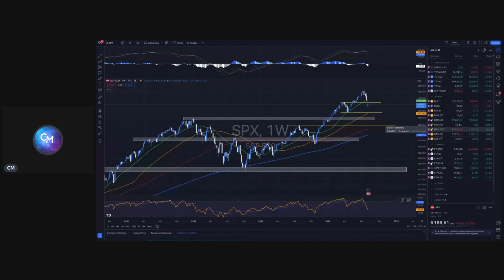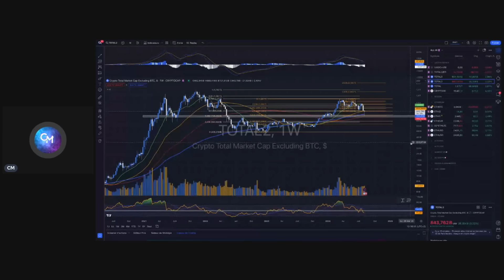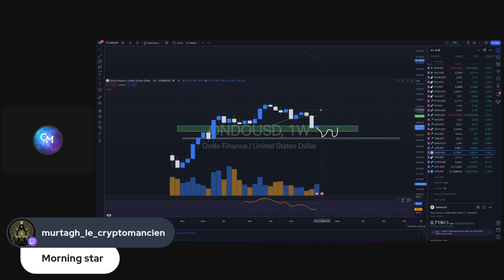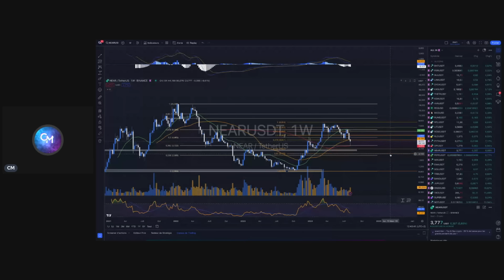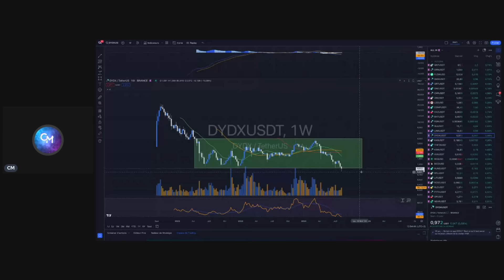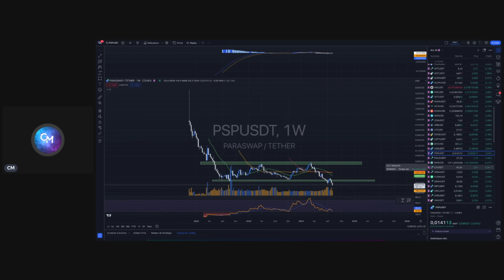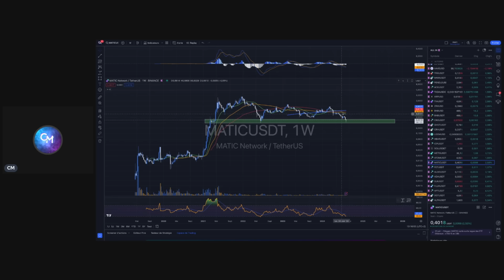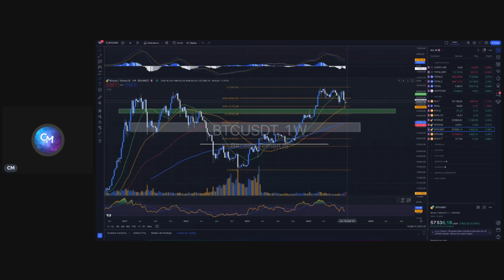CRYPTO quels ALTCOINS sont ENCORE BONS ?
Le Bitcoin et marché crypto reprennent un peu d'air suite à l'intervention du Japon pour calmer les marchés. On passe au peigne fin une 50 aine d' altcoins ! Voyons ceux qui sortent encore du lot ... 🍀 Bitpanda 🐼